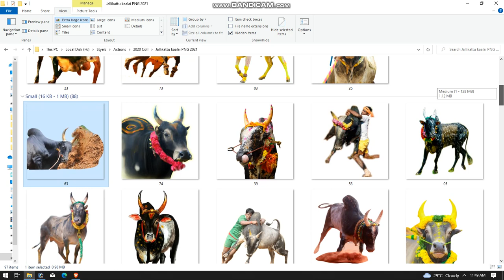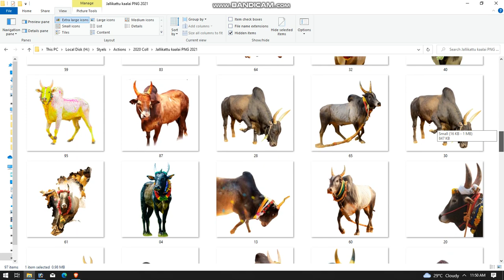Jallikattu Kaalai PNG 92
Main Door Glass Design
Window Glass Design
Flex Bannar Design
All Political Design
Photo Oil Painting work
Tea Table Digital Design
PSD templates are very useful.
If you need any psd in comment box we will surely give you free on our youtube channel...

passward 92812234